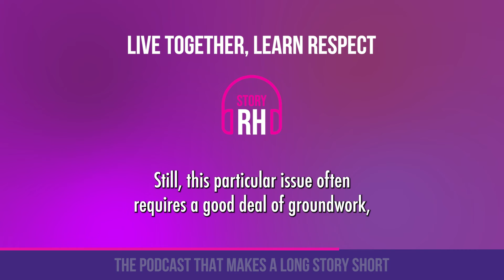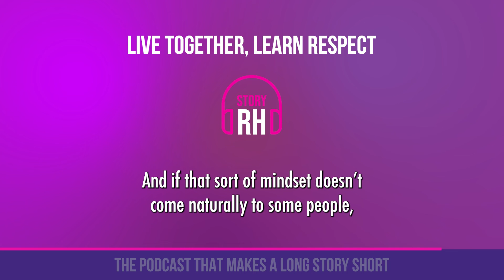Live together, learn respect